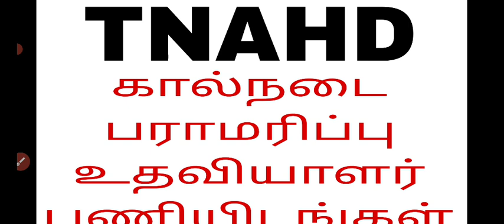TNAHD assistant jobs